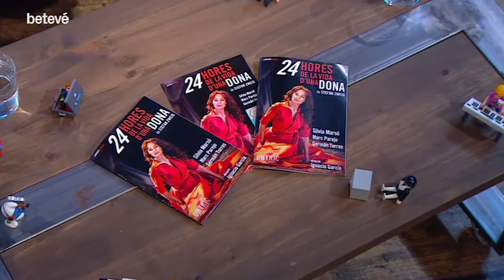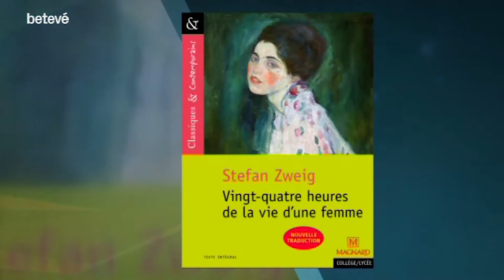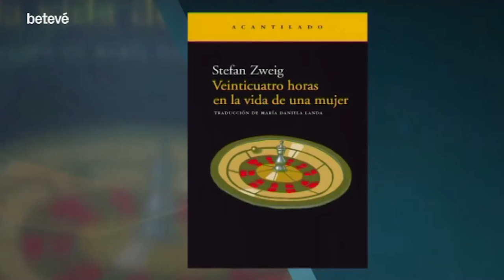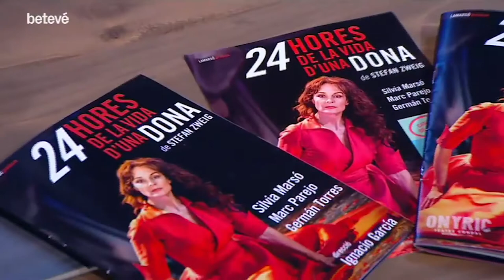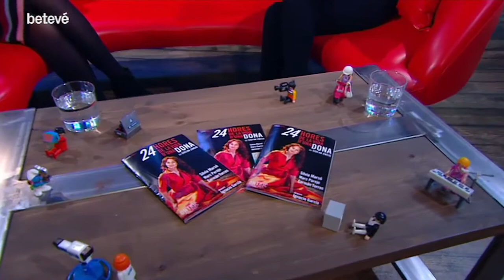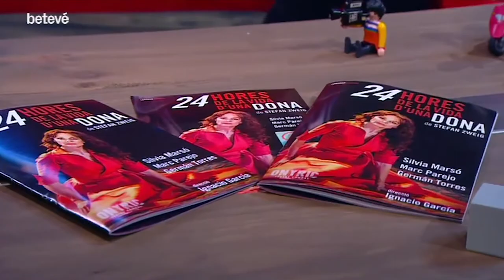Entrevista a Silvia Marsó - Àrtic | betevé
L’actriu barcelonina Sivia Marsó va marxar a treballar a Madrid quan era jove, i ja s’hi va quedar. Allà ha fet teatre amb José Osuna o Adolfo Marsillach, entre d’altres, ha presentat programes de televisió, ha fet sèries i a actuat en pel·lícules de cineastes com Juanma Bajo Ulloa o Alfonso Albacete.